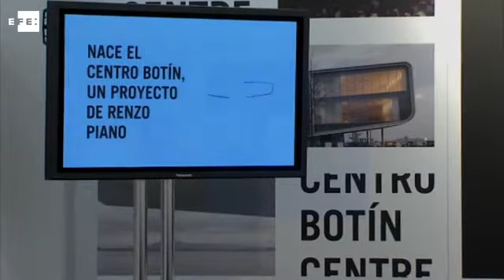El Centro Botín exhibirá en Santader exposiciones de Höller y Goya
Santander, 30 mar (EFE).- El Centro Botín abrirá sus puertas el 23 de junio en Santander con la primera exposición monográfica en España del belga Carsten Höller, una muestra de dibujos de Goya y una selección de la colección de arte de la Fundación Botín.

Así arrancará la actividad en el primer edificio en España del arquitecto italiano y Premio Pritzker Renzo Piano, un centro que aspira a ser pionero en la integración de las artes y el desarrollo social en el ámbito internacional, cuya construcción comenzó hace cinco años.

La Fundación Botín ha dado a conocer hoy las primeras citas del programa expositivo y los objetivos que persigue el proyecto más importante de sus cincuenta años de historia, en el que ha invertido más de 80 millones de euros, según su director, Íñigo Saenz de Miera.

Con una superficie construida de casi 10.300 metros cuadrados, el edificio está enclavado en los Jardines de Pereda, en plena bahía de Santander y está formado por dos volúmenes revestidos de cerámica para atrapar y reflejar la luz y los colores cambiantes del mar, unidos por una pasarela que vuela sobre el agua.